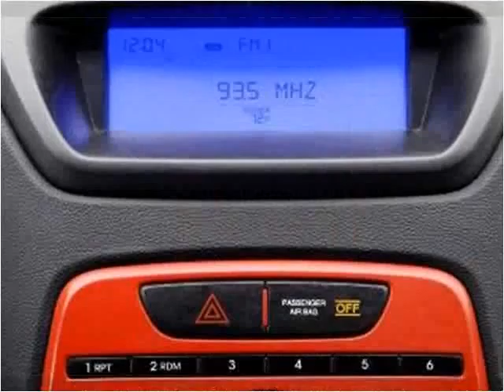2010 Hyundai Genesis Coupe Used Cars Miami Gardens FL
This 2010 Hyundai Genesis Coupe is available from Car Club USA.